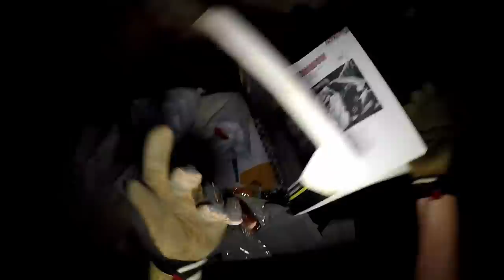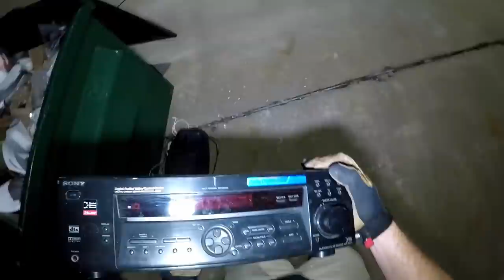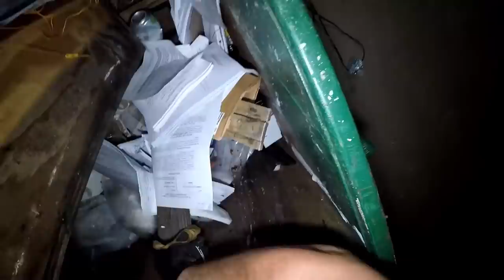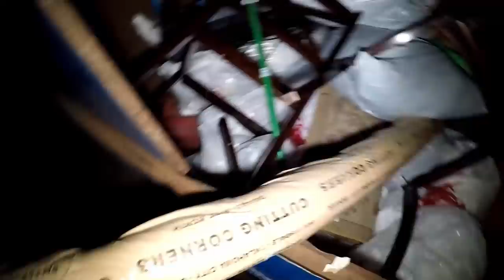Dumpster Diving "Leavin' My Mark"